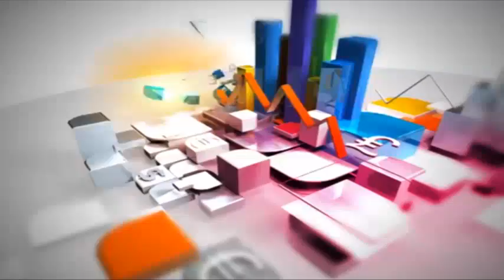All parties Kashmir rally, PM AJK amongst many other leaders.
All parties Kashmir rally, PM AJK amongst many other leaders. ‎@PKTVWORLD